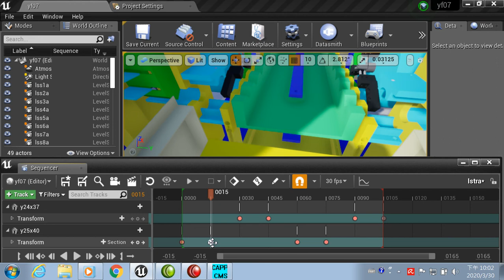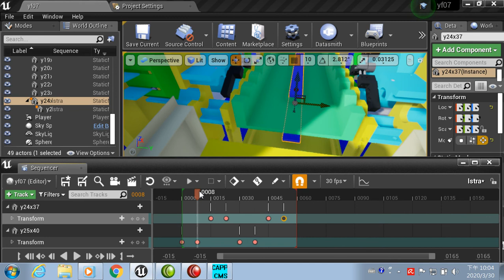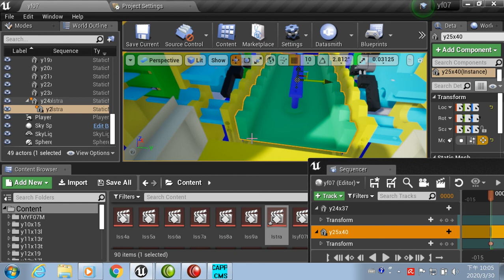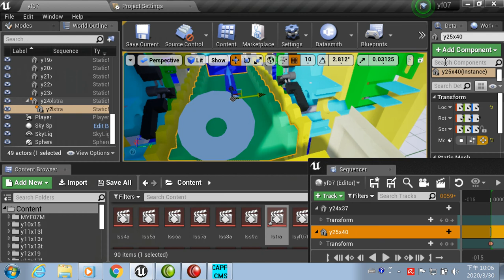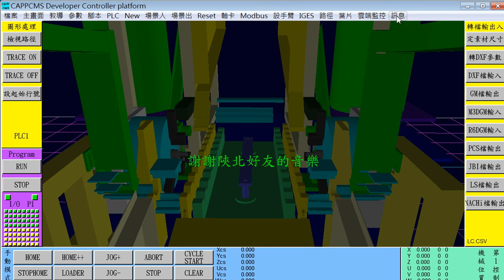招氏自動化UE4虛幻引擎PLC反應時間0 25秒過場動畫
LC反應時間0 25秒過場動畫做修改